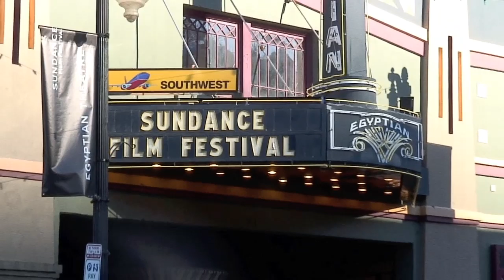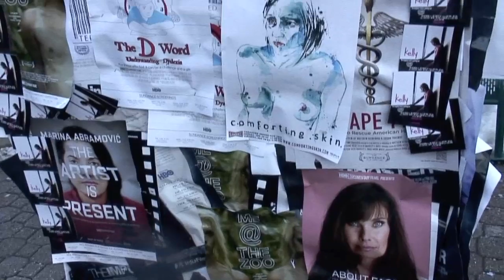Rocco Cataldo, Potenza Productions, Wednesday's Child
Kelly Calabrese chats with Rocco Cataldo about his Sundance Short Film "Rocco Cataldo" at the Midewest Film Party.
— with Kelly Calabrese at Sundance Film Festival.